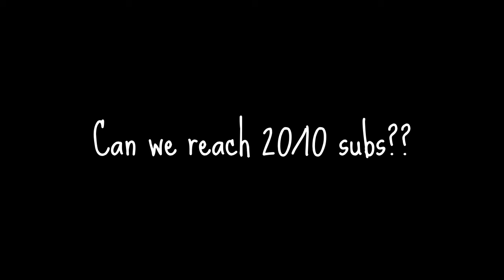A empty music video....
Eh... I hope I become famous :3